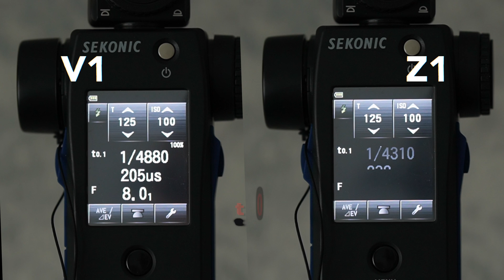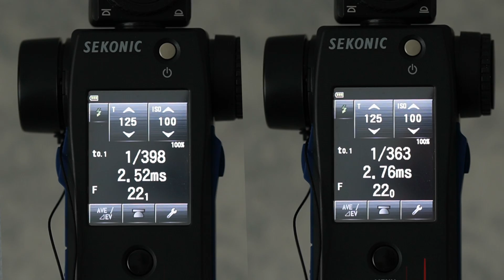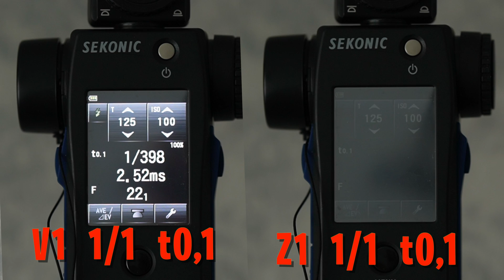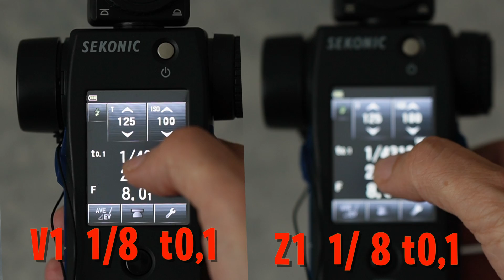GODOX V1 VS NEEWER Z1 Analisi con il Sekonic L858D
In questo video  analiziamo e misuariamo  la potenza  e sopratutto la durata del lampo  t0.1   di due speedlight  simili  Godox V1 e Neewer Z1.Le  andremo ad eseguire  con  l' esposimetro Sekonic   L858D-U. Quale sarà il migliore  tra i due?
trigger Godox sono compatibili con i flash Neewer?
Z1 TTL Flash Speedlite (Canon /Nikon/Sony)
Amazon
👉NEEWER Z1-
👉Godox V1
 TRIGGER
👉NEEWER QPRO-C TTL Wireless Flash Trigger